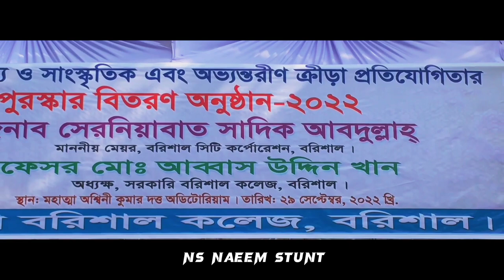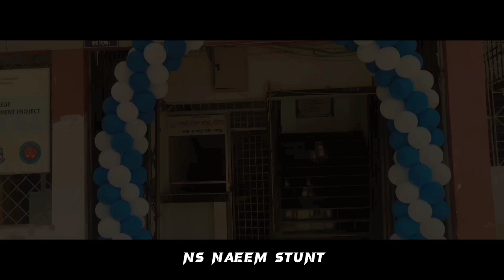First Time Vlog In College || Barishal Govt.College || Naeem Hossen || VLOG - 23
Welcome To NAEEM HOSSEN Youtube Channel.
It's Me NS.Naeem  And I Am Bangladeshi Stunt Rider.
I Am A Bangladesh Small Vloger.
I Make Stunts Video,Cycle Stunt Video, Riders,Tours And Vlogs.